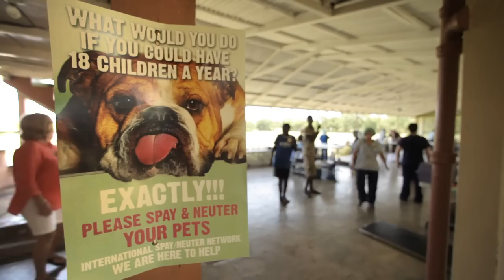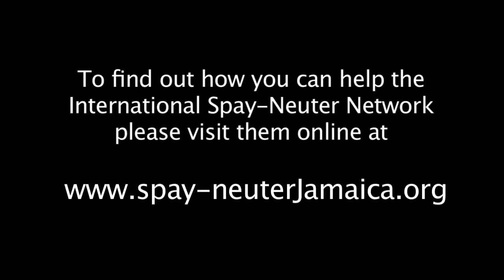International Spay-Neuter Network (ISNN), Helping the animals of Jamaica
The International Spay-Neuter Network (ISNN) is an all-volunteer, US registered charity organization that is working in collaboration with the MOA-VSD and JVMA to improve the lives of Jamaica's animals and people through veterinary medicine and education.
Our aim is to prevent animal suffering due to starvation, disease, and other health problems associated with pet overpopulation, recognizing also that overpopulation of animals also contributes directly to human disease. Our focus is safe sterilization and parasite control for the animals as well as creating a compassionate society where companion animals are respected and protected; establishing the measures needed to promote responsible ownership of companion animals; and promoting care and kindness to all animals.